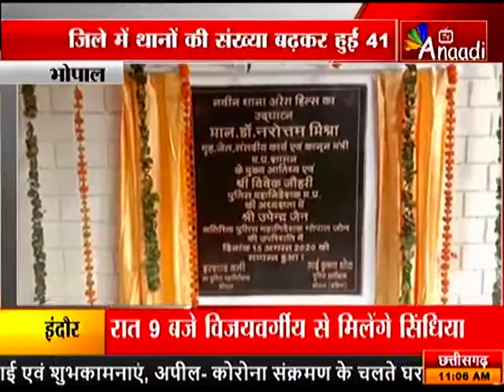BHOPAL : स्वतंत्रता दिवस पर हुआ थाने का उद्घाटन |ANAADI TV